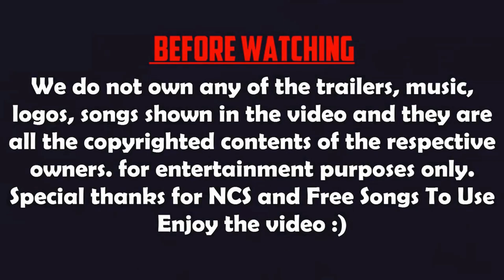Top 10 Best High Graphics Games for Android 2022 OFFLINE | New High Graphics Android Games OFFLINE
⭐ Download Links 🔗 :

0:11 CODE A

0:55 Grand Criminal Online

2:02 Ninja Warrior

2:56 Miss Bullet

3:54 Jurassic World Primal Ops

5:01 Endless Nightmare 3: Shrine

5:07 PROJECT EVA

6:42 Project Rush B

7:48 Creative Destruction

9:02 Ni no Kuni: Cross Worlds